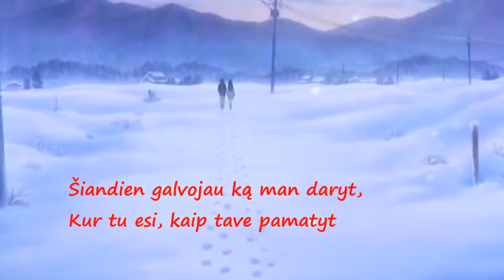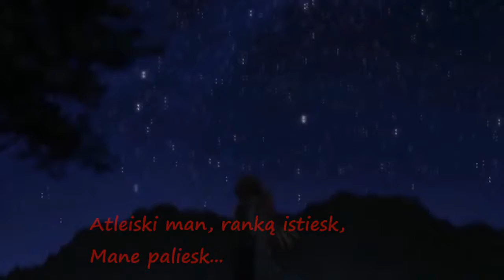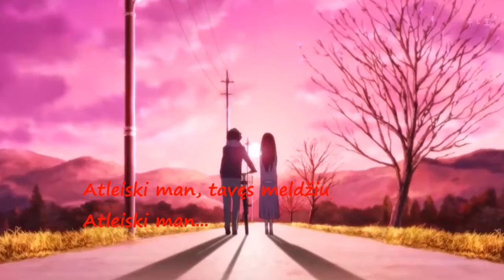80's Alphaville - Forewer young in Lithuanian language ( Atleiski man)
80-tuju hitu megejams Alphaville daina Forewer young Lietuviskai !
Kam idomu, sios dainos priedaini dainavo regis Diskofiesta 1995ktais, likusi teksta parasiau pats